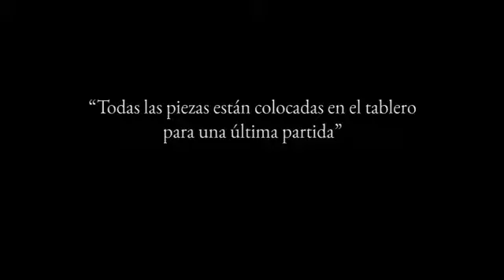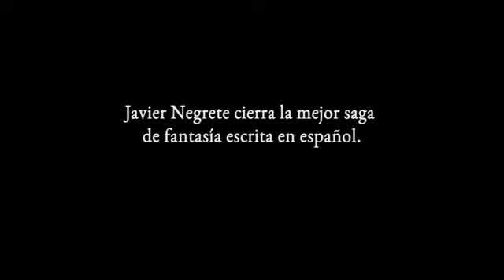`El corazón de Tramórea´, libro de Javier Negrete. Booktrailer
Os presentamos el esperado cierre de la Saga de Tramórea, en la que Javier Negrete ha creado un mundo fantástico lleno de héroes épicos y de magia.  Ocho años  hemos tenido que esperar desde la publicación del primer libro de la saga,  `La espada de fuego´, para disfrutar, al fin, de uno de los desenlaces más esperados ;)